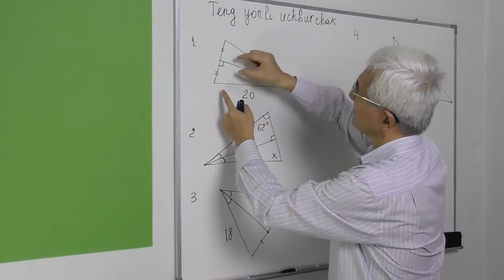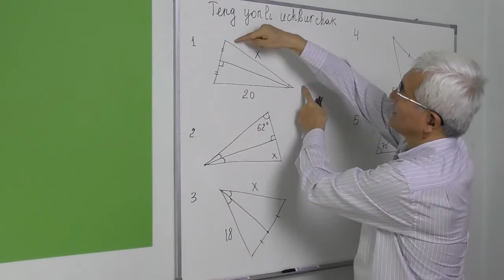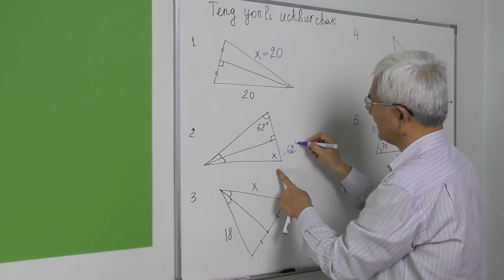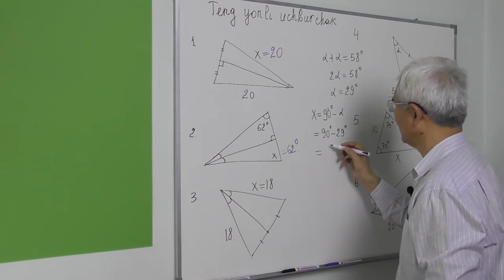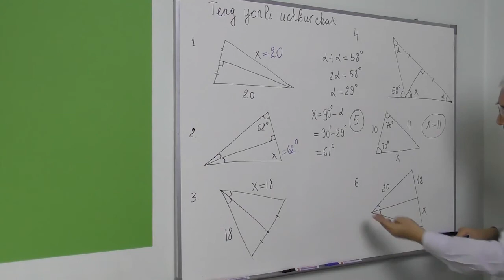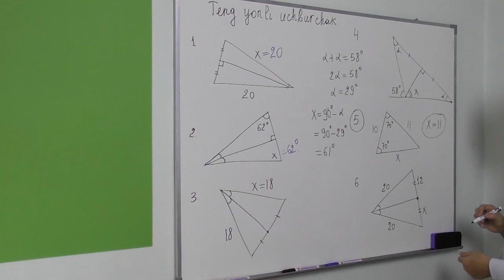13.1 Teng yonli uchburchak